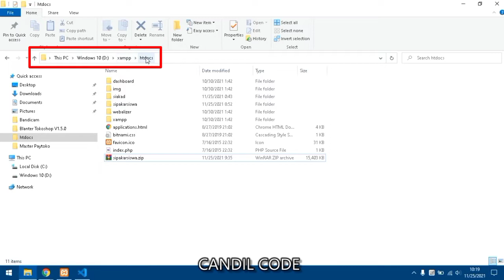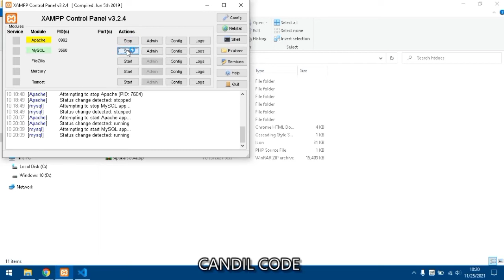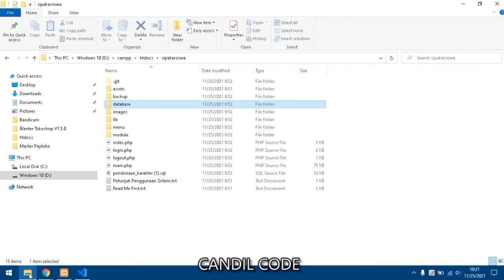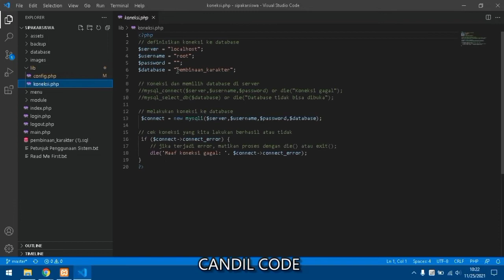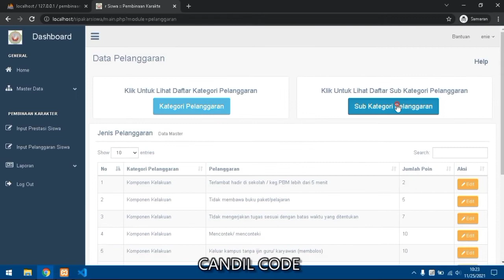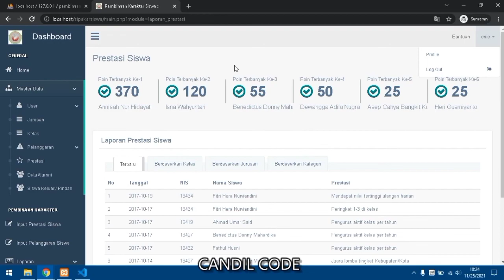Cara Install Aplikasi Pelanggaran dan Prestasi Siswa - GRATIS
source code aplikasi yang dibagikan sangat cocok untuk anda yang sedang mencari refferensi pembelajaran video tutorial belajar programmer pemula.